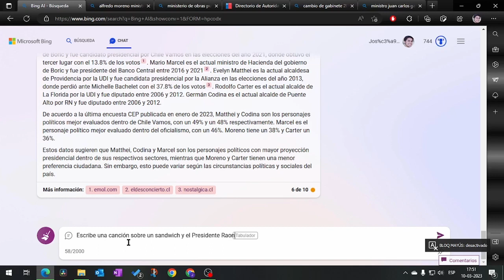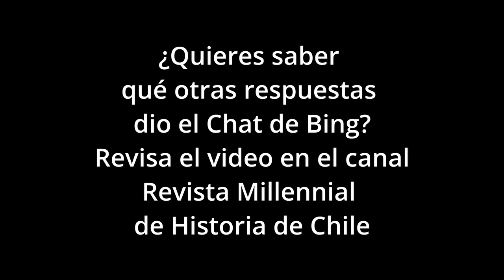Short Chat Bing